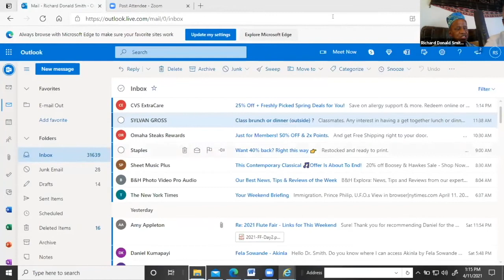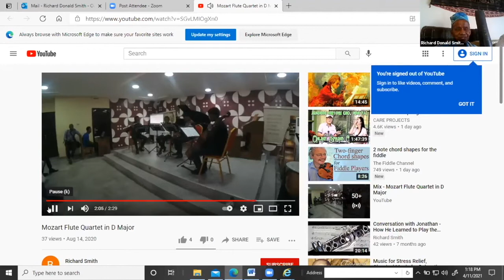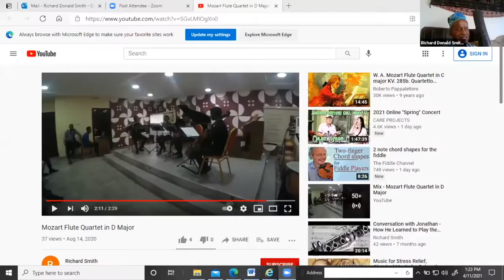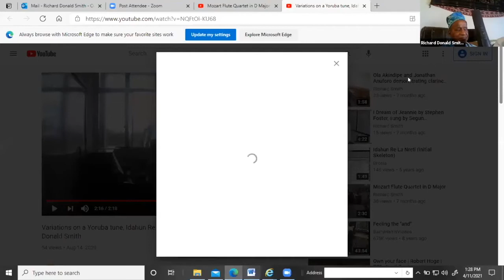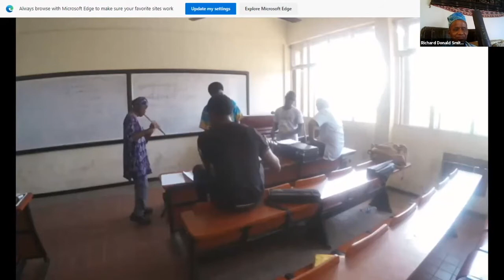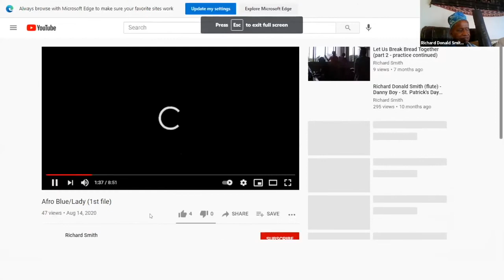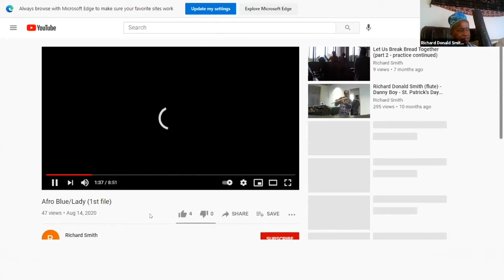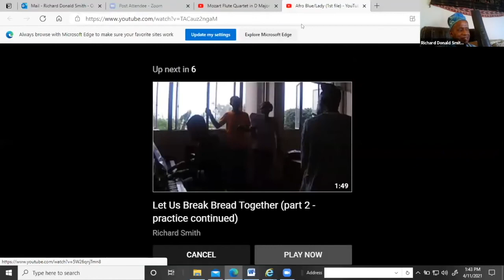Richard Donald Smith, Music Education in Sub-Saharan Africa: It’s Not What You Think